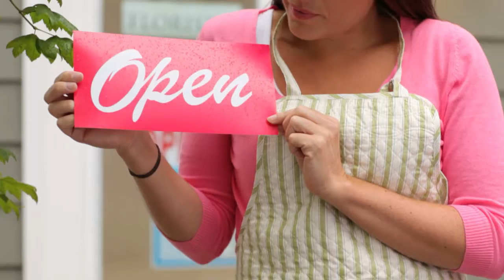Hire a Michigan Video Marketer to Generate Leads for Your Business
Ron Robinson Studios

Serving Macomb County and Metro Detroit area

Every business needs video. Video affects how customers feel, how they shop and essentially how and what they spend their money on. Whether you have a new Michigan business or you are a well-seasoned company, video marketing campaigns are essential to establish and keep top-of-mind awareness. If you're promoting an event, brand or a website, you need to have a marketing plan.

Ron Robinson Studios can help you engage viewers and generate leads for your business - putting you head and shoulders above your competitors.